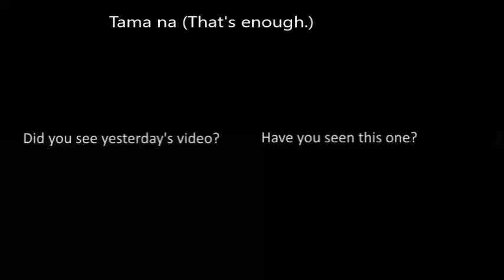Bud Brown, "I learned Tagalog in only 48 years."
Oh my wife...she says you should know Tagalog, so you will understand if someone says to you "Mabaho ka!" (You stink.) All righty, I guess that's a good enough reason. LOL!

Cheers,
Bud